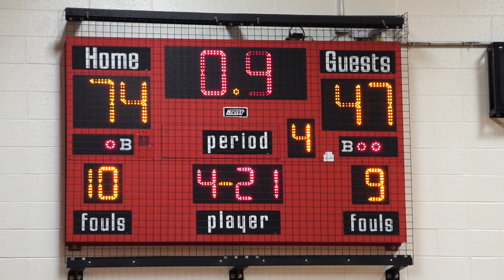Waterford-Halfmoon vs. Germantown Boys Basketball 2020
Waterford vs. Germantown BBall